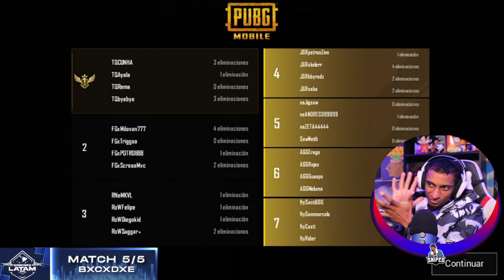ESTE ES EL TEAM QUESO QUE NECESITAMOS (REACCION) PUBG MOBILE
VIDEO ORIGINAL

Juego en:
IPHONE 13 PRO MAX
4 DEDOS
NA
DOMINICANO